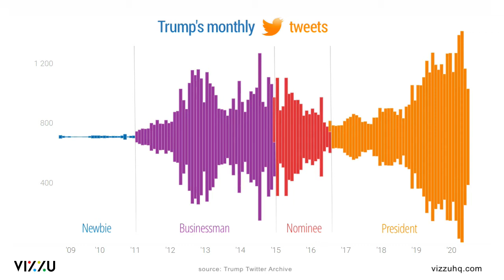Trump's tweets vizzualized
No matter what happens, he just keeps getting more and more likes and retweets, even recently...